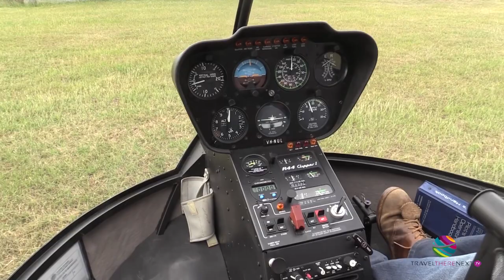Helicopter Tour Capricorn Coast Southern Great Barrier Reef Queensland Australia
explores Queensland's Southern Great Barrier Reef by helicopter.

Travel channel of amazing destinations, airlines and hotels presented by award-winning travel writer and photographer, Christina Pfeiffer, who has visited 55 countries in the last eight years.

Having lived in three continents (USA, Asia and Australia), travel is programmed in Christina's DNA.